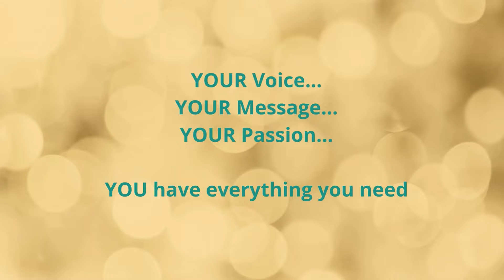Train Your Mindset for Success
Would you like to be able to achieve any goal you set? Today's episode, Train Your Mindset for Success, you will be provided with the formula to completely transform your mindset to one of success. A successful mindset allows you to powerfully connect, sell with ease, and leave a lasting impression.

Join Lisa and her guest expert, Vicky McGrath, on this week's episode of the Engage & Shine! show. Vicky is a professional speaker and expert on success mindset with twenty-five years of speaking experience across North America. Vicky's proven formula provides her audience with the tools to completely transform their mindset to success and achieve any goal they set. Vicky McGrath has decades of ‘in the trenches’ speaking experience and wisdom to share. She understands the dynamics of business from start-up, to turn around.

Vicky achieves her lifelong goal & dream (27:41):
Vicky set a goal to participate in the Ironman Triathlon competition. She proves staying focused on your goal and using her formula you can achieve your results. You may not get there as expected, but your beliefs, thoughts, and actions can lead you where you want to go.

(34:21) Based on her dream and passion to have more women participate in sports (specifically triathlons), she has established a fundraising link. You can donate here

More about the show:
Want to share time with Lisa and her guests to learn more about topics like: public speaking, mindset, videography, confidence, authenticity, and more to bring out your natural ability to speak.
You can join Lisa live every Saturday 8am PST/11am EST on WIN WIN Women TV.

Or, catch up on all the replays at the link above or on your favorite streaming app: Roku, Apple TV, or Amazon Fire.

Lisa loves connecting!

Lisa's mission is to empower people to share their message, to have their voices heard across as many
stages as possible, so their spark can shine bright and light up the world. Learn more about why she is so passionate about what she does in her international best-selling book: Voices of the 21st Century-Conscious Caring Women Who Make a Difference.